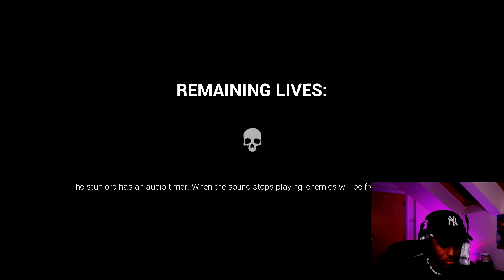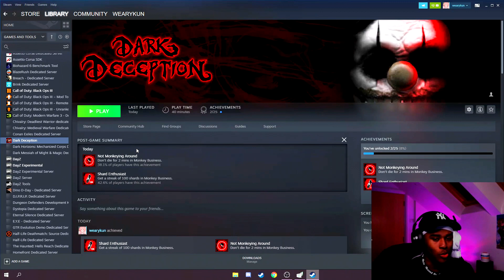MURDER MONKEYS - Dark Deception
WE BACK 2021 BABY
We running up some dark deception today, free on steam if you wanna try it out, if you do better than me let me know in the comments below, it's harder than it looks!